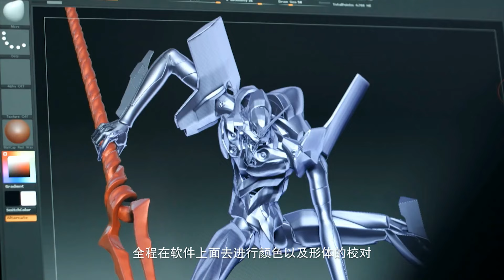EVA 巨大初號機製作過程紀錄影片之一 - 巴哈姆特 GNN